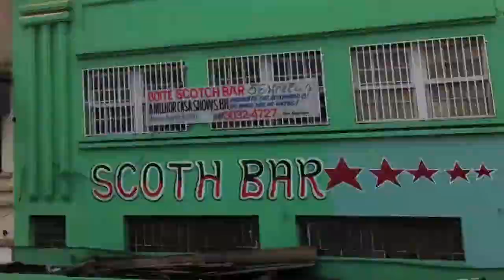Meu Belo Horizonte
My view on Belo Horizonte, modern capital of Minas Gerais (Brasil). Images taken from a mobile phone, music recorded at Locomotiva Estúdios during an International Artistic Residency organized by ONG Contato where aCentral Folque, among other, were invited to take part.
October-November 2011